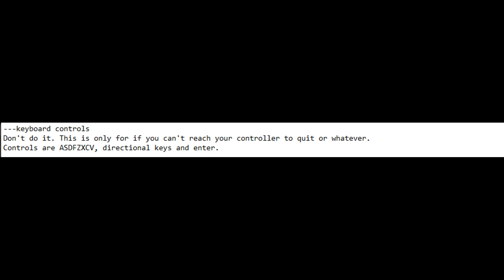Beating Anxiety Tower with Keyboard | Corn Kidz 64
I know I delayed this one quite for long. Playing with keyboard is definitely for advanced users, although it says not to try from a .txt file or inside Steam that pain will ensue. I will think of making the gameplay with keyboard as a stream in the future, as I've started to play with keyboard while earlier played via Steam Deck. Anxiety Tower with Keyboard may look hard, especially on camera controls.